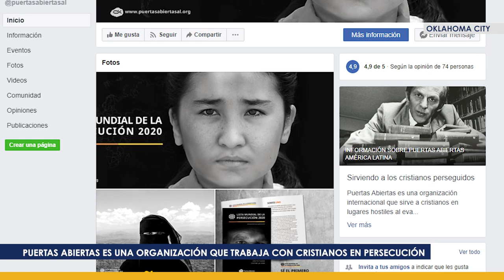Conozca el ranking 2020 de los países donde es más difícil ser cristiano.